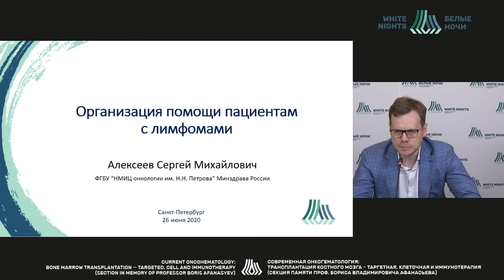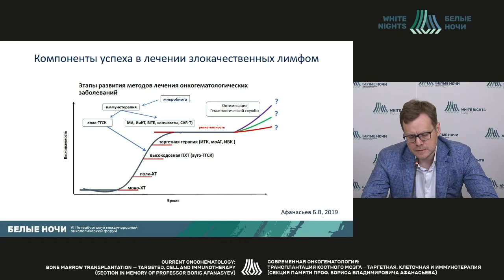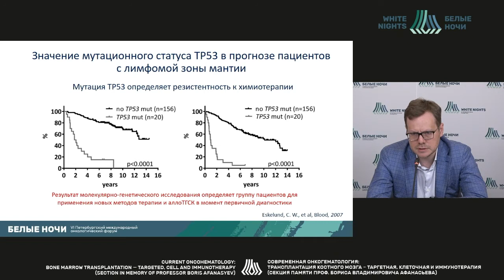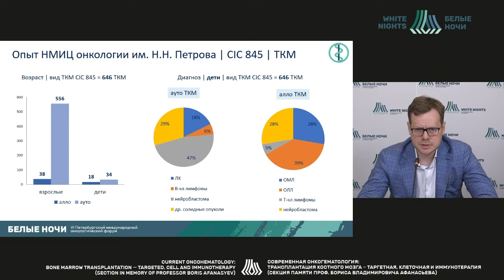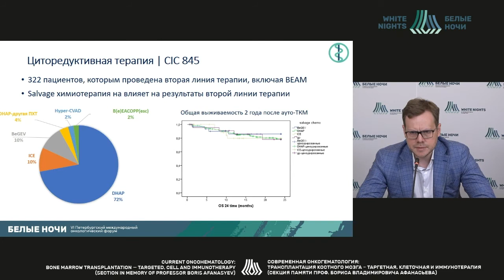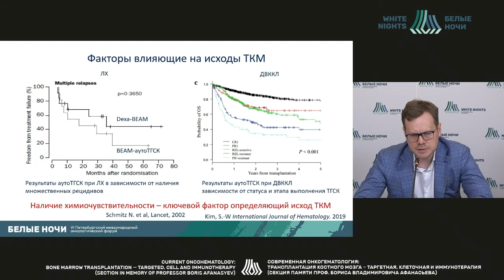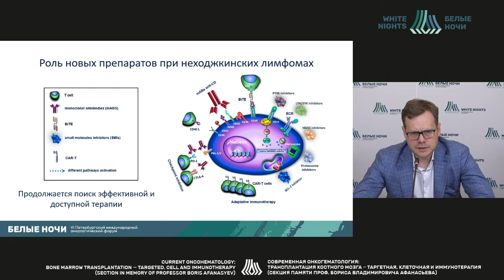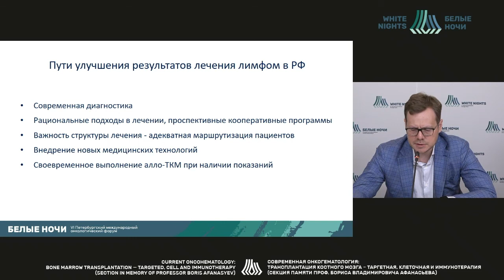Организация помощи пациентам с лимфомами (Алексеев С.М.)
Алексеев Сергей Михалович - главный врач ГБУЗ ЛОКОД, руководитель БФ "ЛУЧ НАДЕЖДЫ", к.м.н, Санкт-Петербург